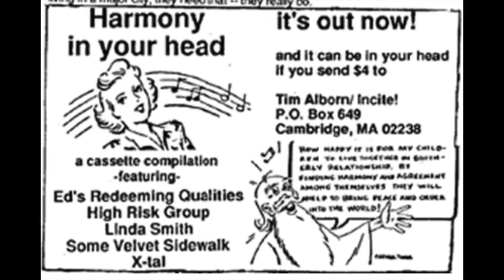Ed's Redeeming Qualities -- Light and Fire and Blood and Stuff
This song  appeared on the "Harmony in Your Head" compilation in 1988.